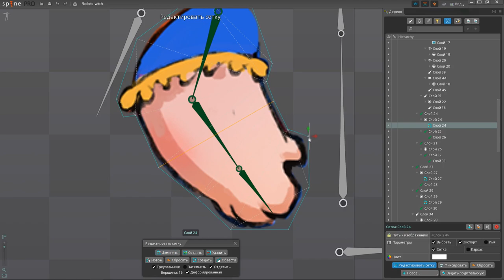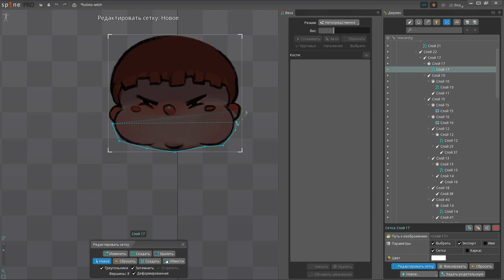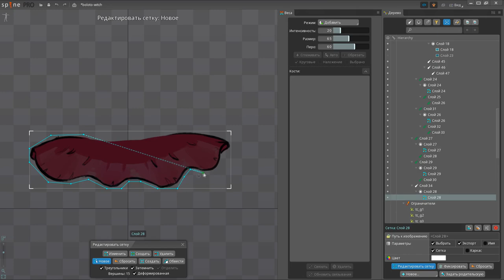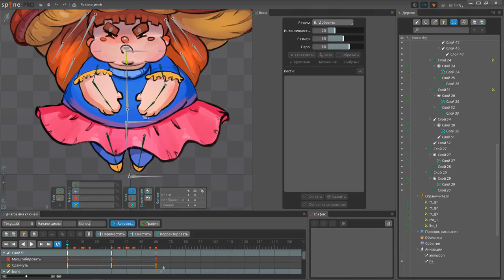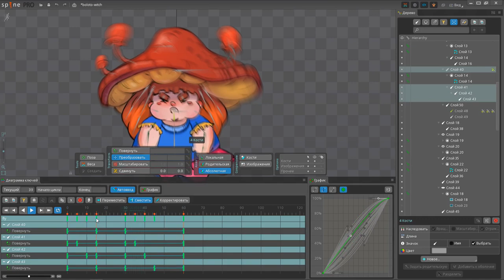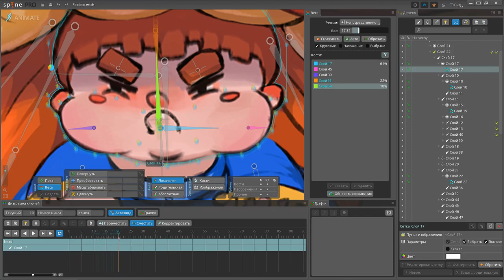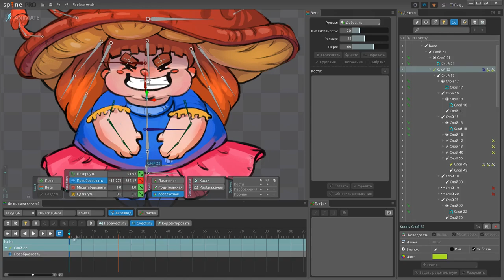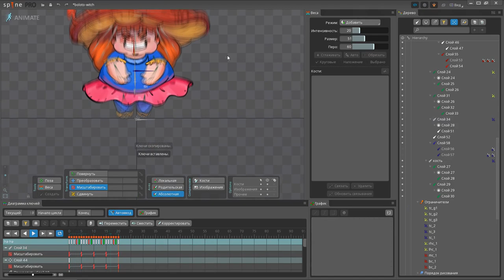Fat witch animation timelapse ( Spine 2d )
Few boss animations from game Potata.